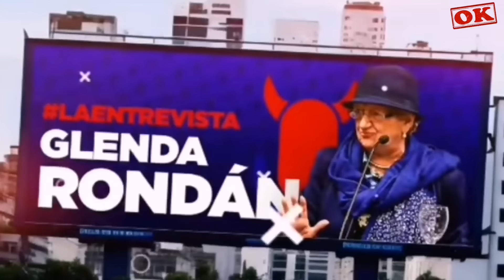LAENTREVISTA CON Glenda Rondán 07/03/2024 TEMPORADA 2024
Primera Entrevista del año con La Profesora Glenda Rondán
Imperdible!!
(La Entevista Con video canal oficial Malos Pensamientos Oficial en Youtube)